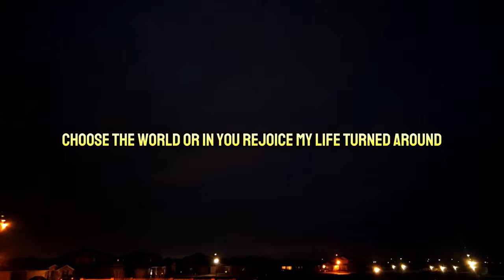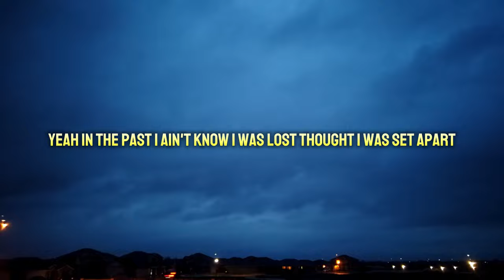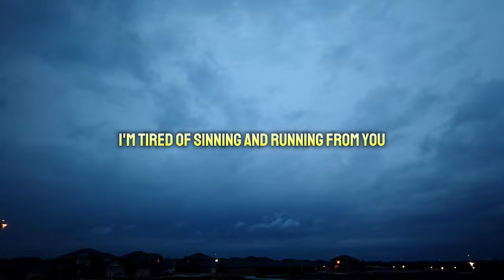BRB Music- Supposed To Do (feat. Matthew Clancy) (Official Lyric Video)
Official Lyric Video for 'Supposed To Do' by BRB Music.